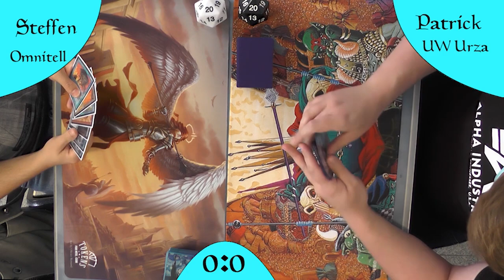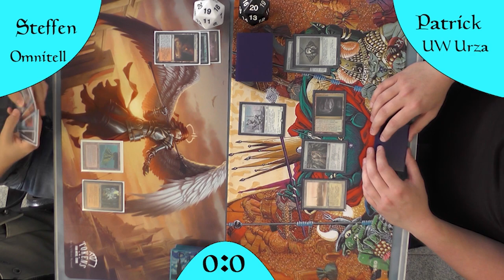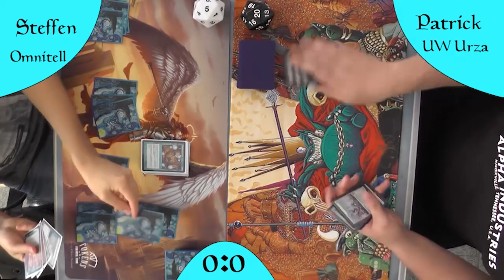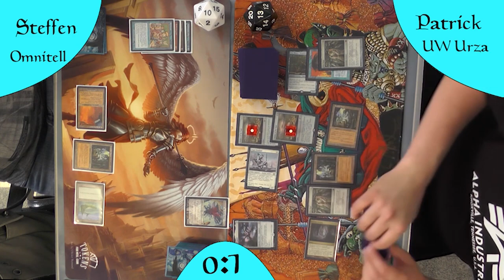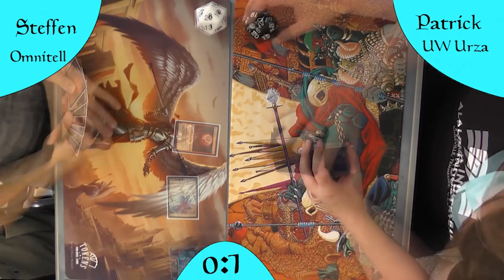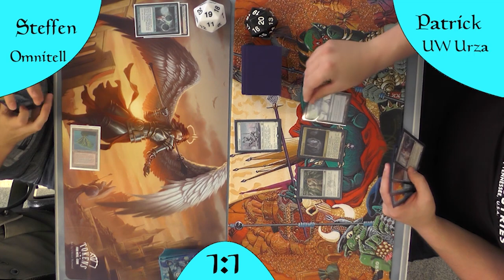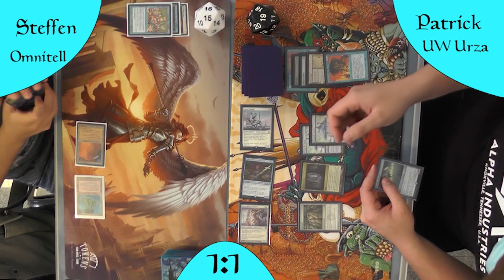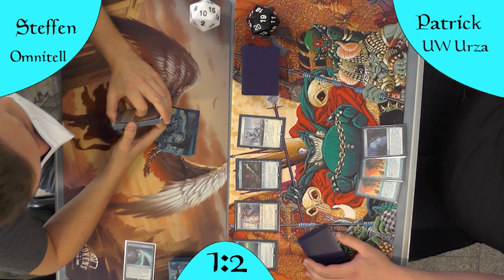Omnitell VS UW Urza [Gameplay] (Legacy)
Heute gibt es eingie Fast Mana Karten im Gameplay.
Auf der eine Seite ist Omnitell als einer der ältesten Contender im Format und von vielen als der GateKeeper bezeichnet und dazu dann das Hybride UW Urza Deck welches eine Mischung aus den Legacy Decks von Urzas Stompy und UW Affinity sind.
Das wird spannend :)

Intro